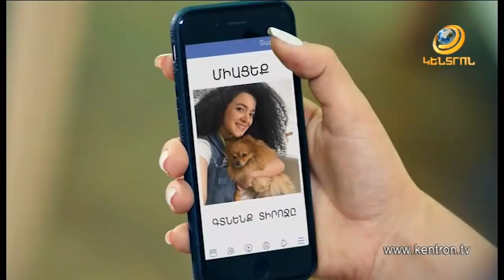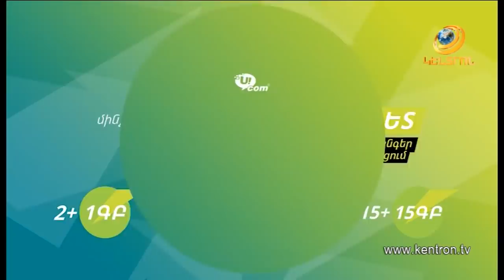Հայելու առաջ 29.11.2018 Ստեփան Գրիգորյան,Գարեգին Չուգասզյան